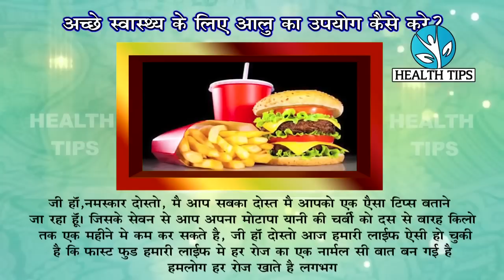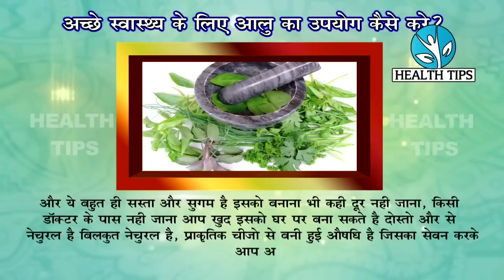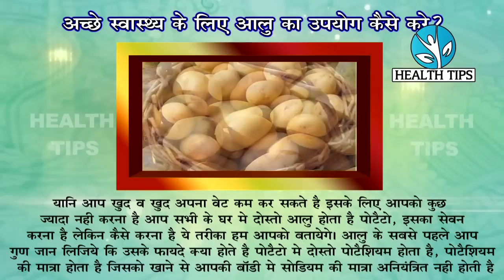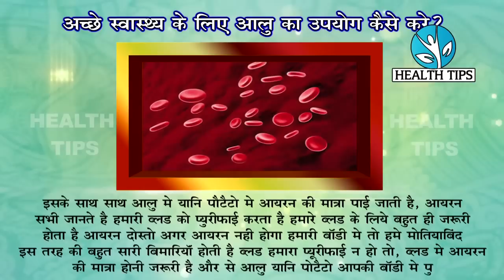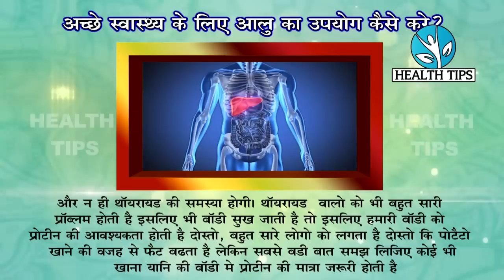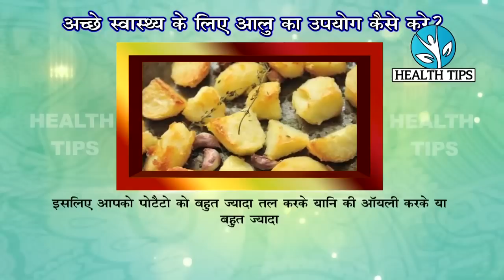आप कभी नही फेकेंगे आलू का छिलका | Health Benefits of Potatoes Peel Reasons to Eat Potato Peel!